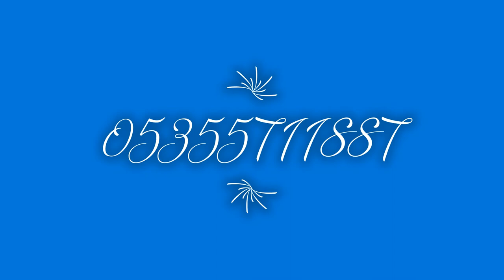ORGANİK BİNGÖL YAYLA BALI